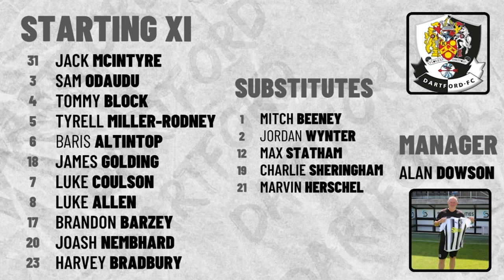DARTFORD VS HAMPTON AND RICHMOND | NATIONAL LEAGUE SOUTH | 15/08/2023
Watch highlights of our 1-1 draw with Hampton and Richmond.